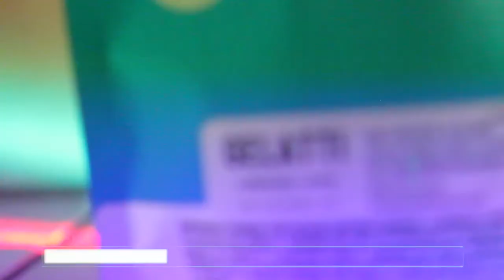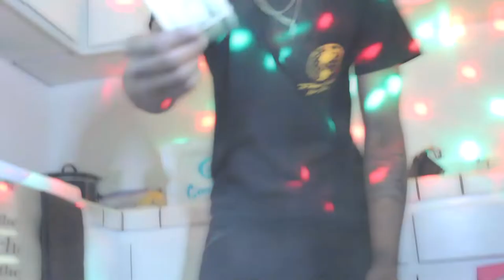Miami Interlude (Official Video)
The Nostalgic Company LLC x Cloud9 Productions Premiere Of The Video "Miami Interlude"
Check Out “From Cleveland with Love Vol. 1”

Follow & Connect With 99'Beatz
Produced By | 99'Beatz |

Shot By | Instagram.com/akcexotics
Edited By | Kris Rose